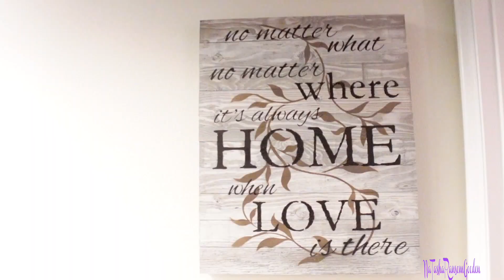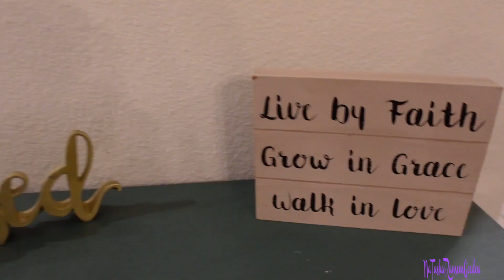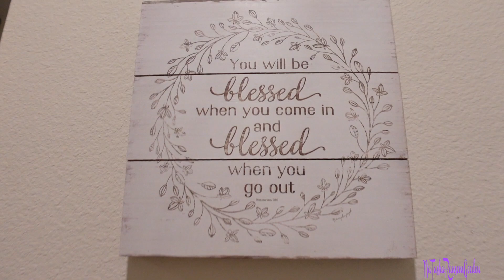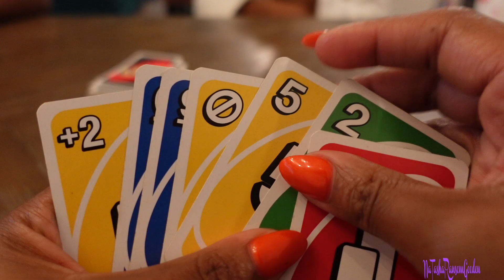MOVING AWAY PARTY, MY SON BANG FIRST VIDEO SHOOT + FROG SITUATION AT THE AIRBNB!!!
Moving Away Party, My Son (Bang) First Video Shoot + Frog Situation at the Airbnb! This video was originally documented on July 9-11, 2021.

 remove
  👉🏾❗️🔎❓Seen In this video❗️🔎❓👈🏾
📸📲📹My Camera/Vlogging Equipment Gear:📷📱🎥
➡ Sony Camera
➡ Sony Camera Accessory Kit
➡ Canon Camera
➡ Canon Camera Accessory Kit